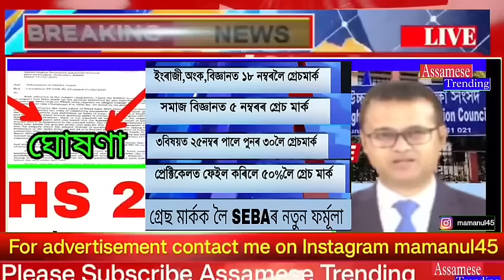HS & HSLC Exam 2024 News | Metric & HS Exam Grace Mark News